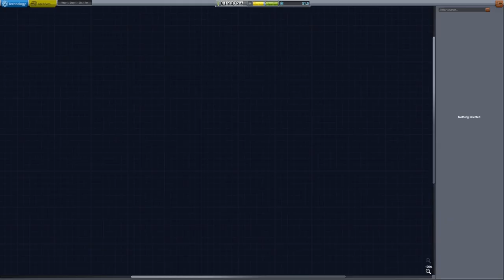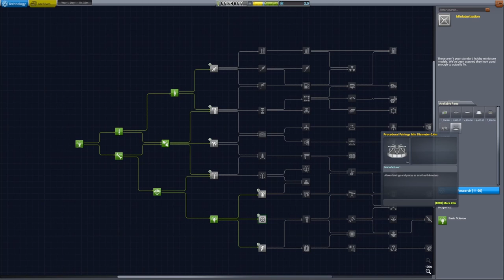Kerbal Space Program - Pilot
This is a pilot episode meaning I would like to do a series, but only if I'm certain there would be viewers. If you would like to support this series, do what you do best, and like/comment/sub!

This series would hopefully document my trials and challenges of Kerbals career mode, and eventually, my more ambitious projects as I try to conquer the outer reaches of the Kerbol system!